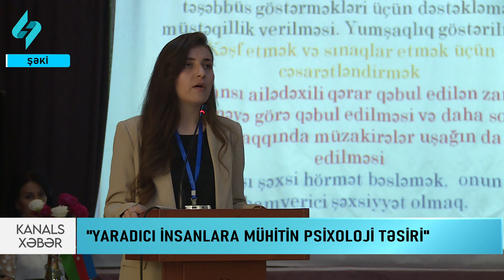Yaradıcı insanlara mühitin psixoloji təsiri | Kanal S Xəbər